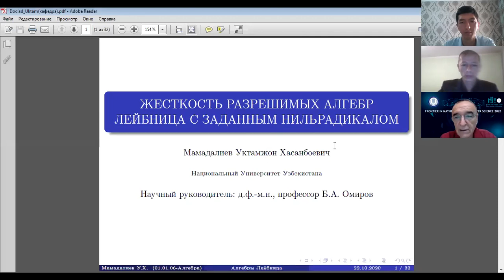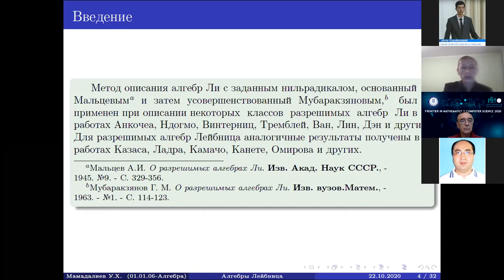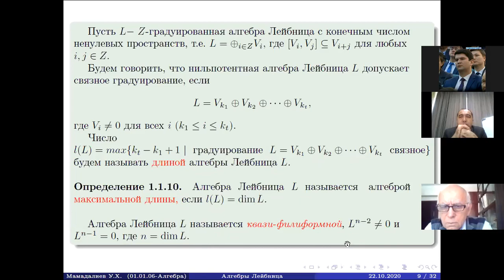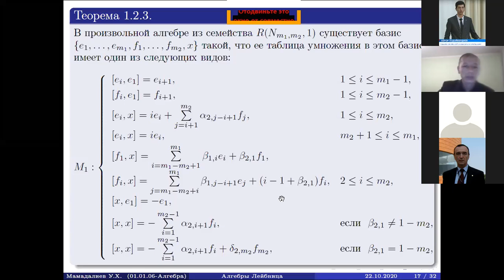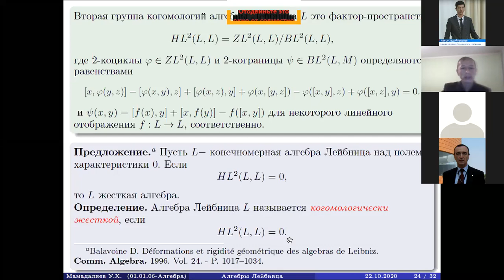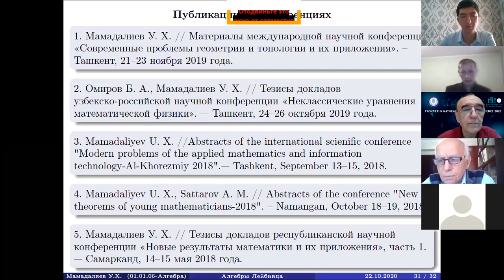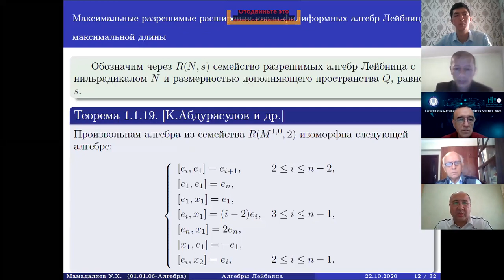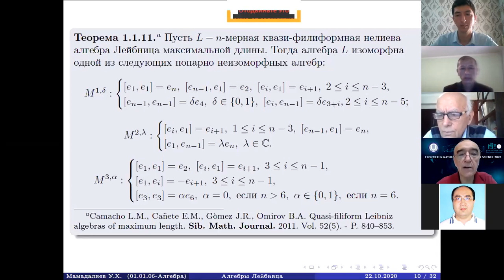2020 йил 15 октябрь куни соат 10:30 да "Замонавий алгебра ва унинг татбиқлари" номли семинар.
2020 йил 15 октябрь куни соат 10:30 да "Замонавий алгебра ва унинг татбиқлари" номли семинарда (семинар раҳбари академик Ш.Аюпов) "Жесткость разрешемых алгебр Лейбница" мавзусида Мамадалиев Уктамжон Хасанбоевич  (ЎзМУ) маъруза қилди.